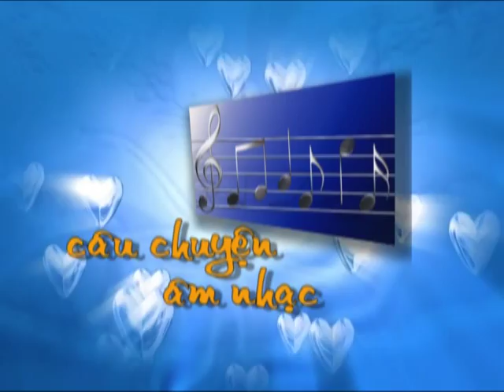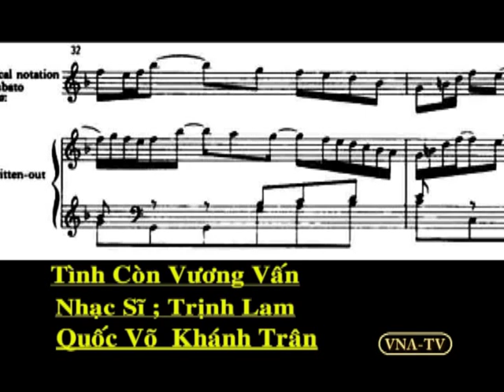CCamnhac KhanhTran 041511 2